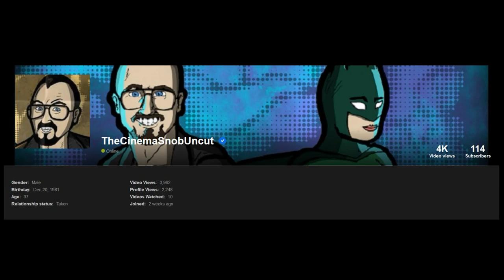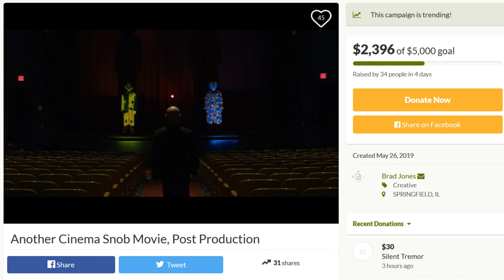Men in Black International / Shaft / Late Night - Friday Night Movies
Movie Review: Brad and Irving review the rebooted Men in Black film starring Chris Hemsworth and Tessa Thompson, plus Brad checks out the latest Shaft film, plus the Mindy Kaling/Emma Thompson comedy Late Night!